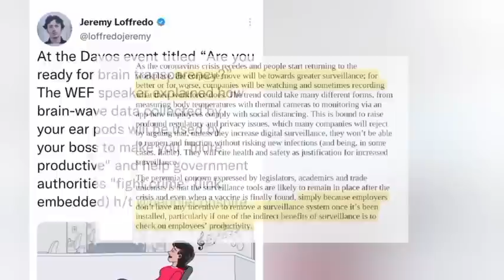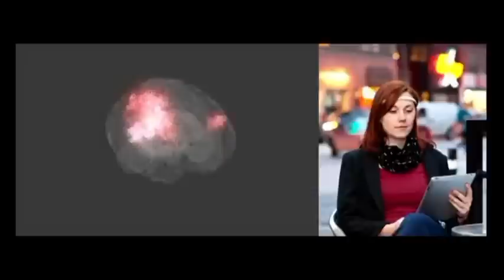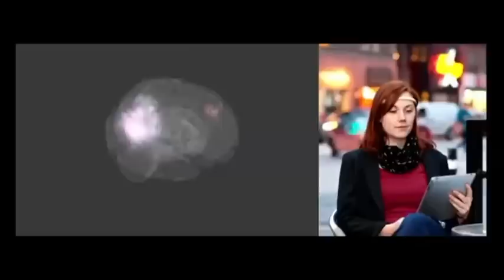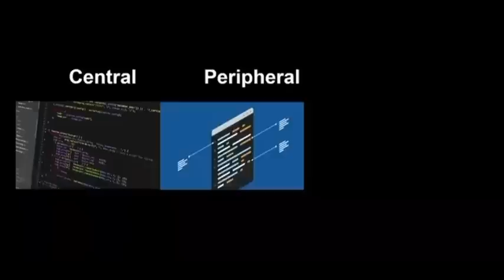GET READY! IT BEGINS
The Promise Of neurotechnology to improve lives and to gain into the human Brian is growing..how can we uphold data privacy and personal freedom as we make strides towards a world of brain transparency...

World economic forum 2023 ..Davos , WEF